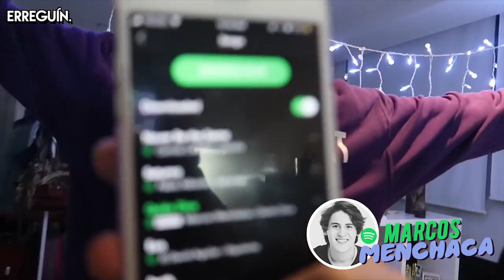¿QUIÉN ES MARCOS MENCHACA? | Erreguin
Seguramente ya conoces a Marcos Menchaca por sus canciones como "Viernes 13" "Quién Dice, "Cada vez más", etc. En este video te hablaremos más sobre su carrera musical, una pequeña biografía por si no lo conocías bien.